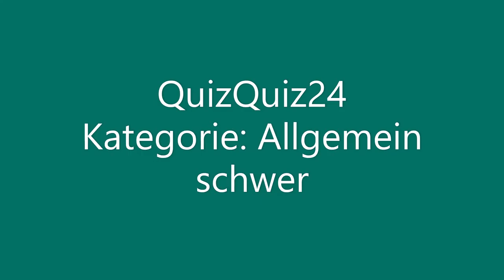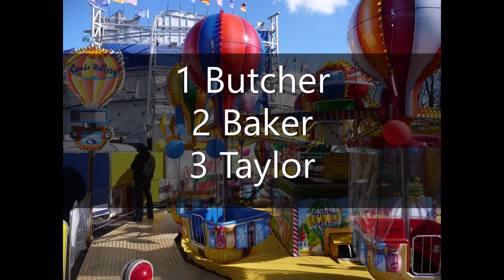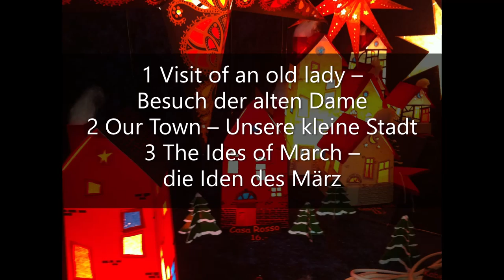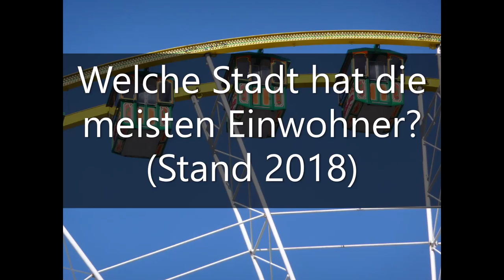QuizQuiz24-DE 11 Könnt ihr diese Fragen beantworten? Clapton, Thornton Wilder, Beatles, Pollock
QuizQuiz24 ist ein Quizportal, das ständig neue Videos in Deutsch und Englisch veröffentlicht.

So findet ihr uns:
Alle Videos: QuizQuiz24
Alle Videos in Deutsch: QuizQuiz24-DE
Alle Videos in Englisch: QuizQuiz24-UK

Jedes Video beinhaltet 10 Fragen mit 3 möglichen Antworten und einer Lösung.

Die Videos sind inhaltlich unterschiedlicher Art. Die meisten haben unterschiedliche Themen aus:

Geschichte. Literatur. Musik. Hits. Sport. Geographie. Filme. TV. Allgemeinwissen. Kultur.  Persönlichkeiten. Essen & Trinken. Technik. Medien. Unterhaltung. Comics. Kino. Movies. Religion. Biologie. Kunst. Malerei. Zitate.

Aber es gibt auch Videos, die nur ein einzelnes Thema behandeln wie zB. Themen aus der Literatur, Sport, Fussball oder auch Themen, die sich mit nur einem Land beschäftigen.

Es gibt unterschiedliche Schwierigkeitsgrade, die wir am Anfang eines Videos anzeigen.

Ihr habt die Möglichkeit, eure „Treffer“ zu zählen und in folgender Skala einzuordnen.

  8-10 Überirdisch
    7-8 Absoluter Profi
    5-6 Weltmeister
    3-4 Professor
    1-2 yes please!

Manche Fragen sind wirklich schwierig zu beantworten, da diese Videos ungewöhnliche Fragen beinhalten..

Nach der entsprechenden Länderangabe (DE oder UK) sagt eine Zahl, das wievielte Video das ist.

Malerei, Paintings, Picasseo, Expressionisten, Impressionisten,